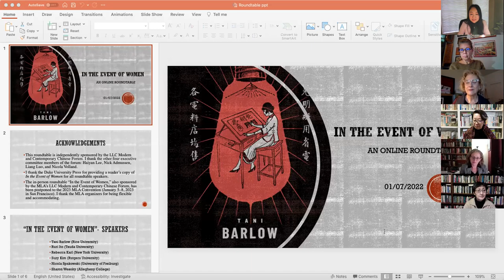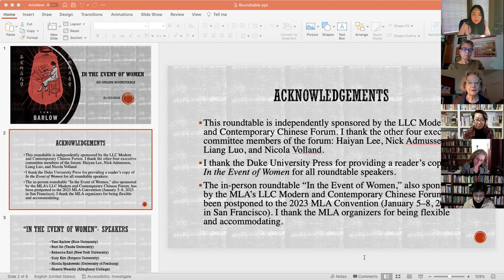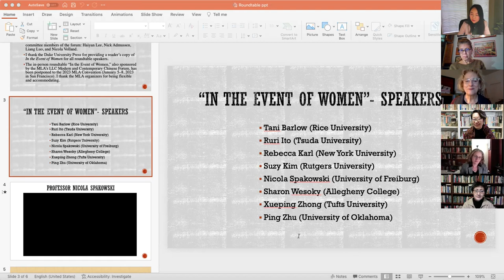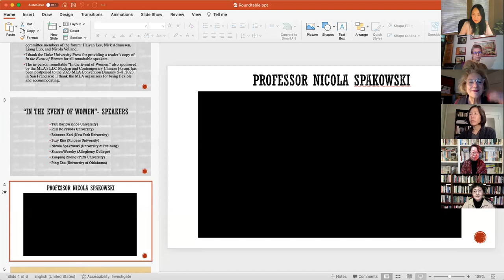Roundtable "In the Event of Women" (with subtitles)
Independently sponsored by the MLA's LLC Modern and Contemporary Chinese Forum (members: Haiyan Lee, Nick Admussen, Liang Luo, Ping Zhu, and Nicolai Volland), this roundtable convenes eight feminist scholars whose research interests cover the studies of history, social sciences, literature, and culture in China, Japan, and South Korea to celebrate the publication of Tani Barlow's new book, In the Event of Women.

Participants:
Tani Barlow (Rice University)
Ruri Ito (Tsuda University)
Rebecca Karl (New York University)
Suzy Kim (Rutgers University)
Nicola Spakowski (University of Freiburg)
Sharon Wesoky (Allegheny College)
Xueping Zhong (Tufts University)
Ping Zhu (University of Oklahoma)